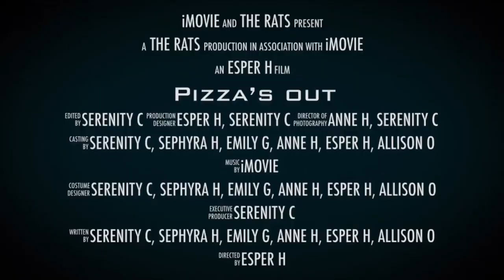Film Fest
Intro to Film Fest, Trailer Number 1- Pizzas Out